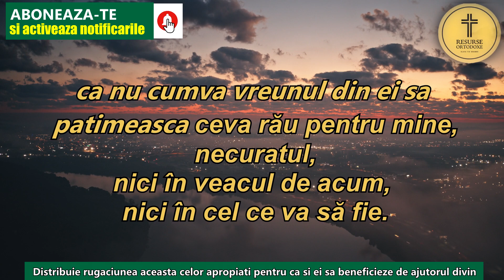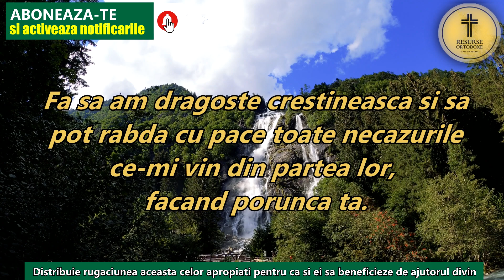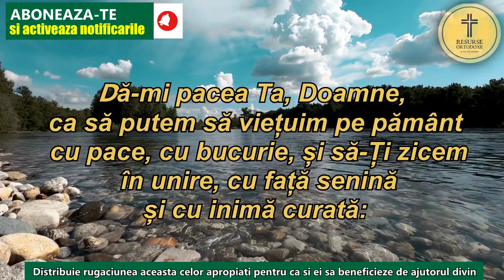O Rugaciune Puternica Catre Dumnezeu TATAL (pentru ajutor in orice clipa a vietii)